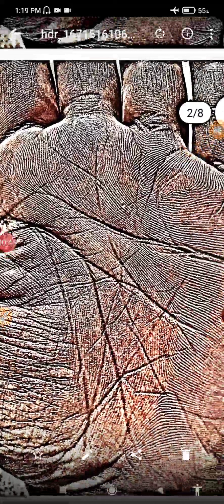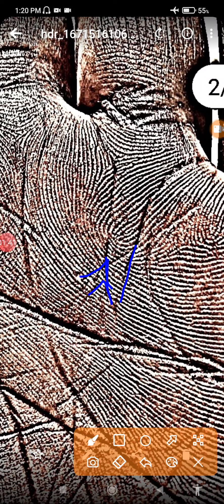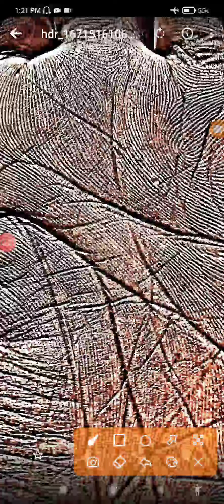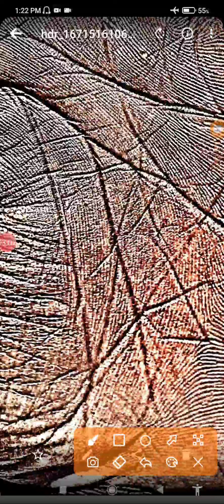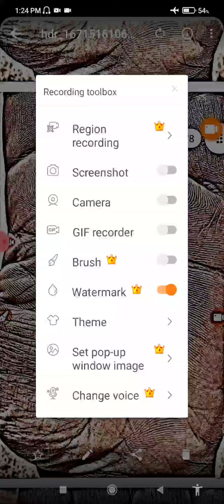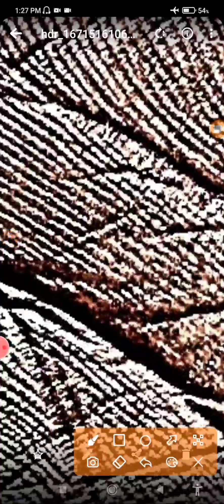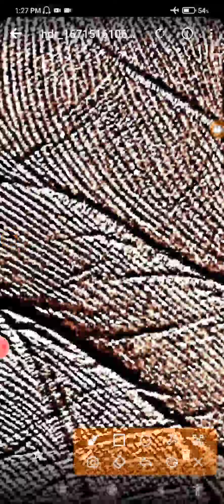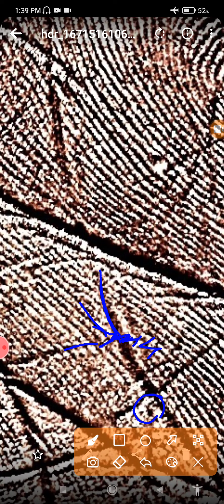क्या मेरा सिलेक्शन इंडियन फोरिजन सर्विसेज में होगा या नही